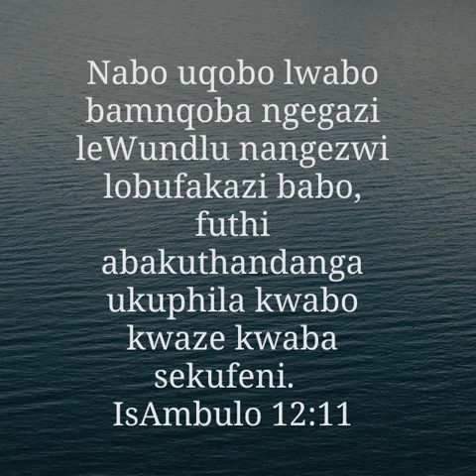Ubufakazi nemibono ekhaya leZwi - 24/10/2023